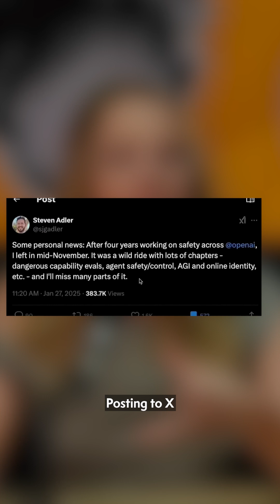Could we be extinct in 30 years because of AI?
Artificial intelligence has gone from science fiction to rapidly infiltrating our everyday lives, with experts now predicting AI could surpass human intelligence within the next three decades.

From Siri to chatbots, self-driving cars and robotic surgeons, we can't live without it. But as AI starts replacing human jobs, generating art and even making 'moral decisions' leading tech experts have started sounding the alarm, including former employees of OpenAI.

In this episode of The Beefing, Helen Smith breaks down the growing feud between artificial intelligence and humans, from its beginnings in the 1950s to today’s chatbot revolution and whether AI is our greatest creation or the biggest threat to humanity yet.